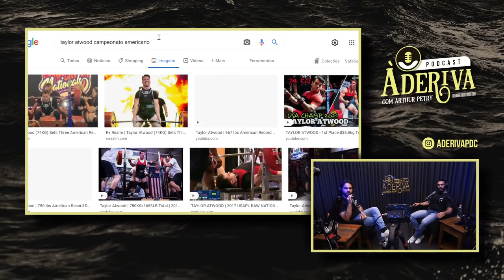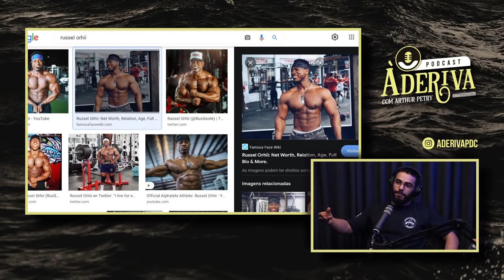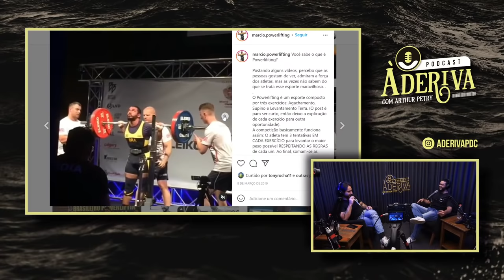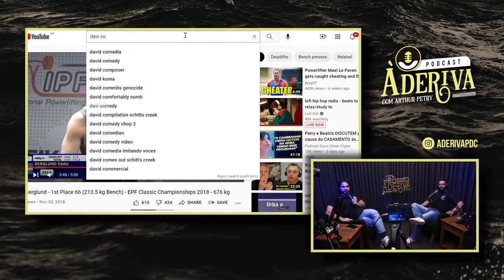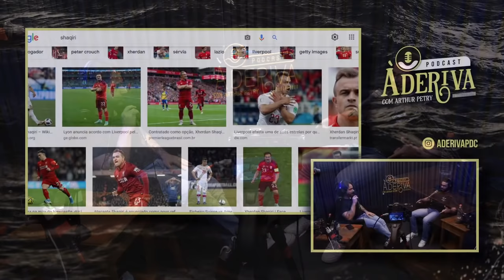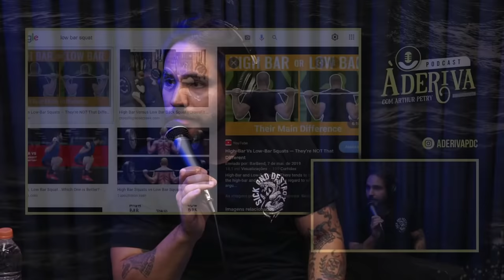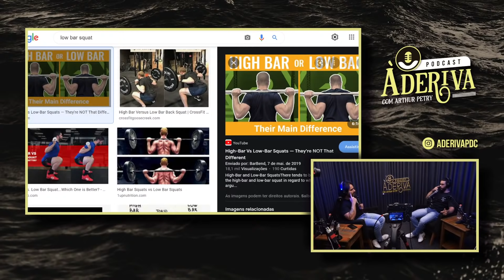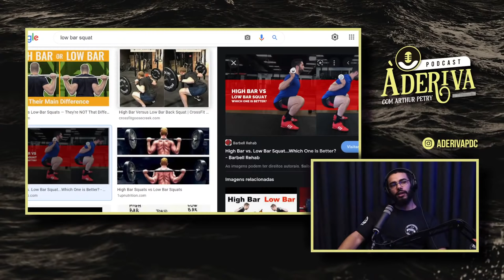Marcio Vinicius (Atleta de Powerlifting) (141) | À Deriva Podcast com Arthur Petry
Marcio é treinador e atleta de powerlifting, campeão brasileiro da modalidade em 2018 e fundador do CT Powergym, academia específica para treinos de força.

TENS INSTAGROLA?